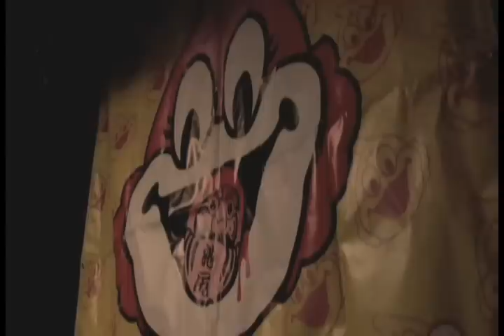japanese fashion party club event photo snap 渋谷 ファッション パーティ スナップ